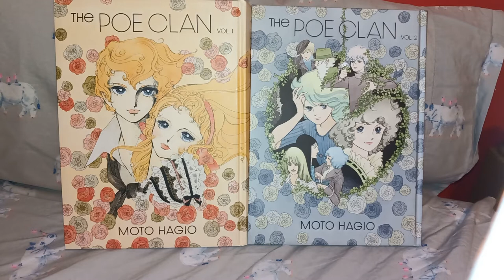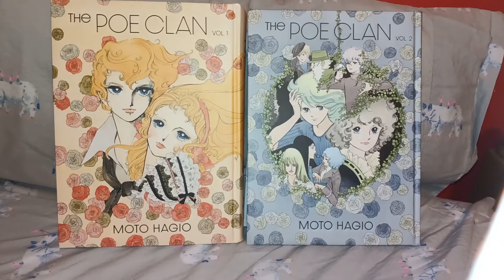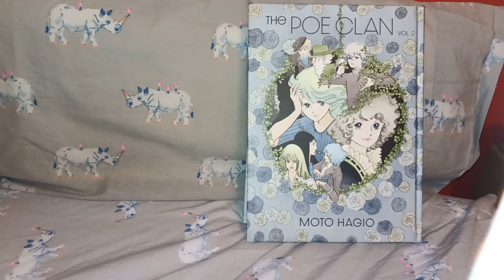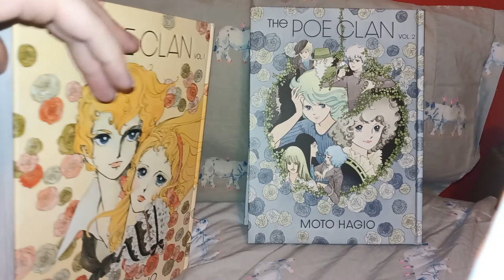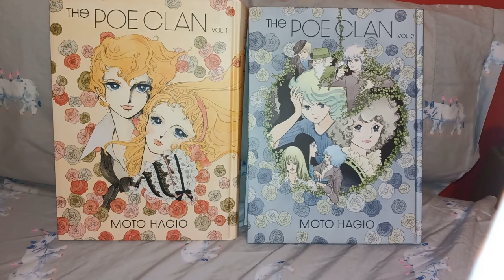Manga Review: The Poe Clan